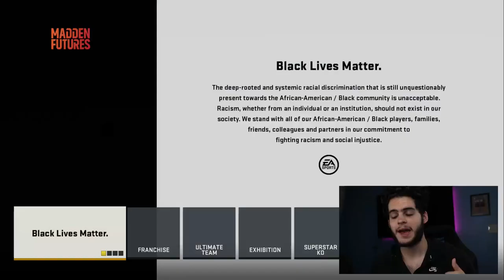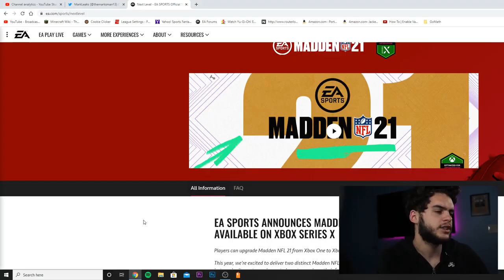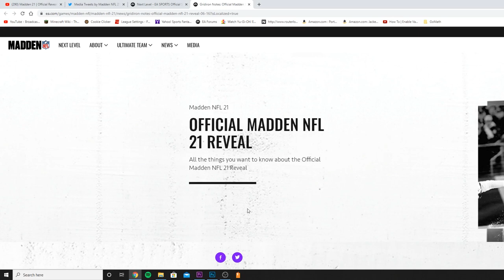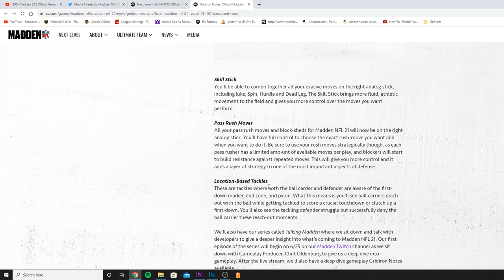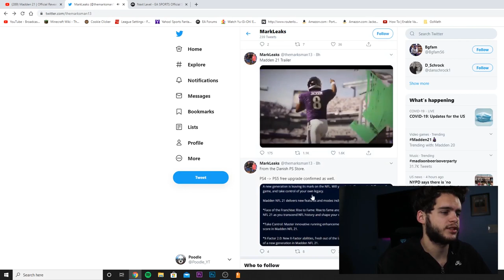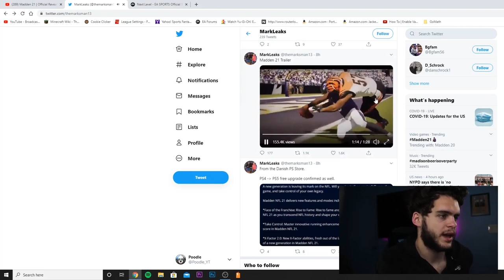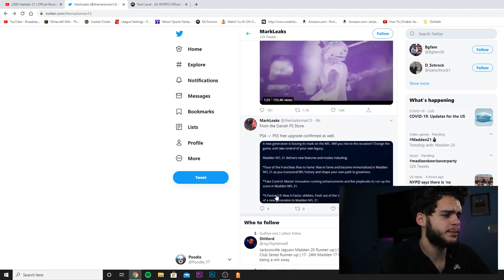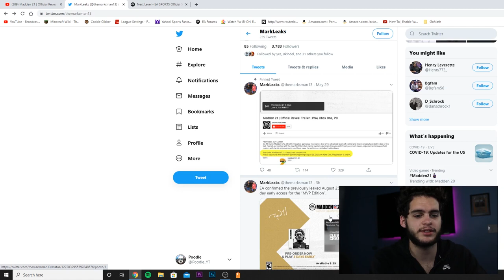ALL MADDEN 21 INFO REVEALED! ALL PRE ORDER BONUSES! OFFICIAL TRAILER! BONUS BASE ELITE LAMAR JACKSON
mut 20
 ULTIMATE TEAM
poodle

madden 20